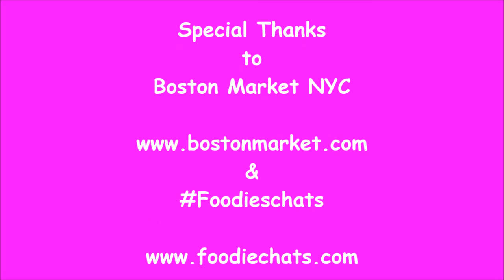KidsRFoodies2 Reviews Boston Market Oven Baked Crispy Chicken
Sadie Rae, World's cutest foodie reviews restaurants, foods & more.